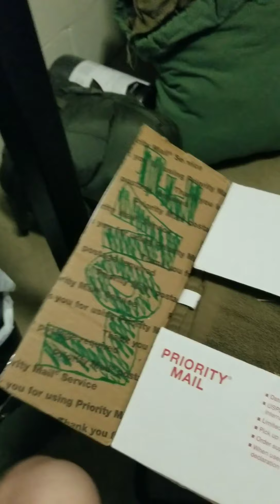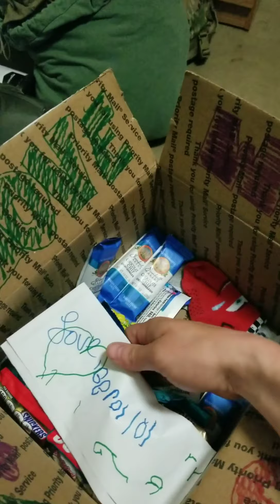First box from home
Unboxing care package from home